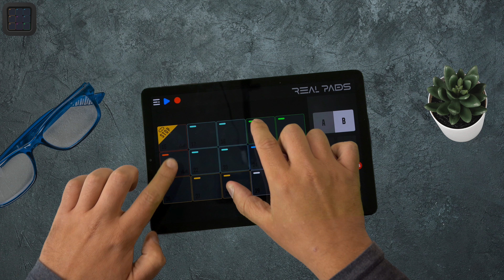REAL PADS: Kit Psycho (Psytrance)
Kolb Apps presents you with a fun and easy way to be a DJ and set you on the way to becoming a Super Star.

Touch & Play!